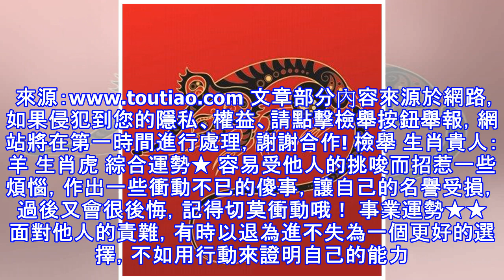生肖運勢， 天天好提示（4月6日）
生肖鼠 綜合運勢★★ 有的時候不是越挫越勇，而是自己鑽入牛角尖而不自知，遇到困難的時候不要盲目衝動，冷靜下來換個角度，你就發現可以迎刃而解了。 事業運勢★ 對領導的指示有些叛逆，容易因為雙方的觀點不同而發生衝撞，這樣很沒有禮貌哦。 財運運勢★ 切記回報越高風險越大，不要被眼前的利益所誘惑，很容易陷入騙局中。 感情運勢★ 想要把自己的想法強加給戀人，這樣難免會讓對方接受不了而爆發矛盾，正確的溝通才是愛情的保障哦。 健康運勢★ 太過勞累有損健康，需注意腸胃、腰腎方面的健康維護。 旺財方位：此日利於朝東南方出行；西南方不宜。 旺運寶貝：玉石 旺運顏色：黃色 生肖貴人：龍 生肖牛 綜合運勢★★★ 今日...
源: pixpo